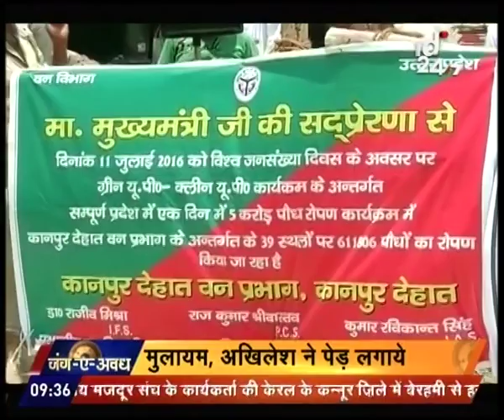Nirmal Khatri resigns from his post of U.P. Congress head | Jung-e-Awadh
Nirmal Khatri resigns from his post of U.P. Congress head after submitting his resignation letter to Sonia Gandhi. Watch complete news story of Jung-e-Awadh for getting detailed updates!